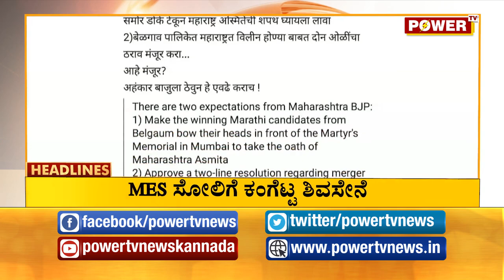Power Tv Kannada Headlines @ 1PM (09 09 2021)